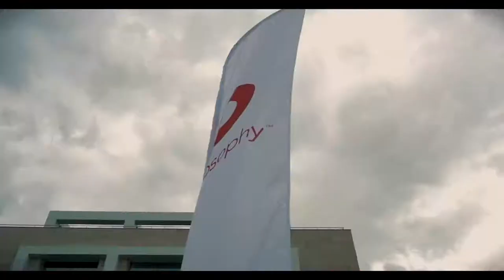Triathlon IRONSTAR SOCHI 2016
IRONSTAR 113 SOCHI triathlon competitions on a “half-iron” and sprint distances were held in Sochi, Russia on June 4th, 2016. It was an unforgettable racing weekend on the Black Sea coast in the capital of 2014 Olympic Games famous for its beach resorts and stunning views. Also it was a real endurance test for amateur athletes – they had to show that their minds and bodies are ready for such a challenge. Here you can see the best moments and brightest emotions of this IRONSTAR event. Filmed by Monkeymoon production team.

Соревнования по триатлону IRONSTAR, протяженностью 113 км, проходившие в Сочи. Это испытание на выносливость, силу духа и одновременно проверка организма спортсмена на прочность. Ну а мы в команде Monkey Moon Production запечатлели самые яркие эмоции этой гонки.

Спасибо команде IRONSTAR Triathlon Russia за отличную организацию и создание атмосферы спортивного праздника!